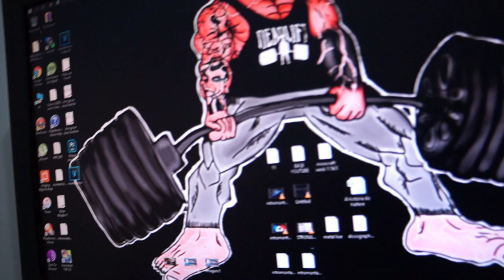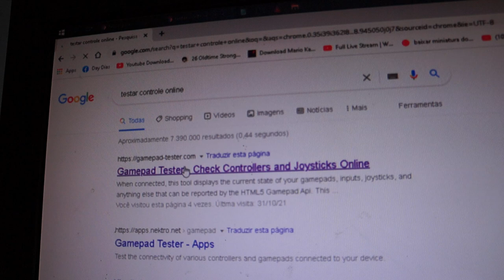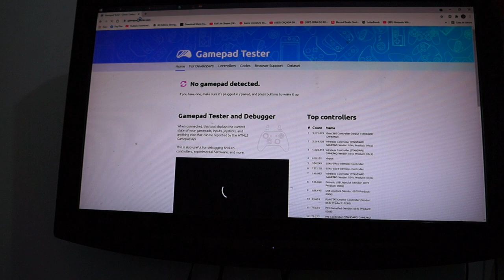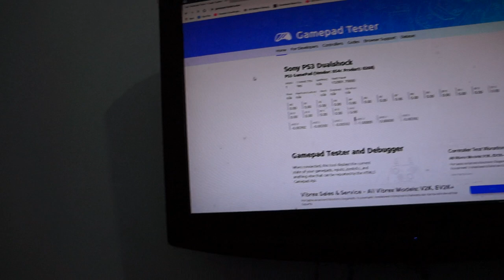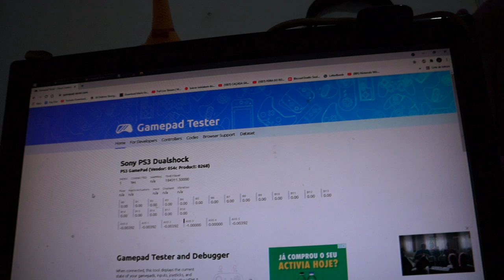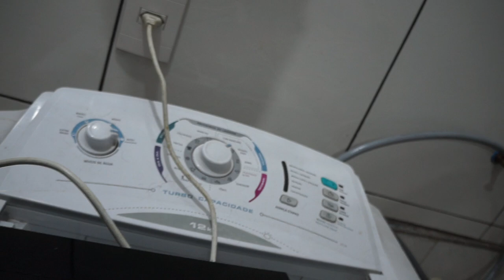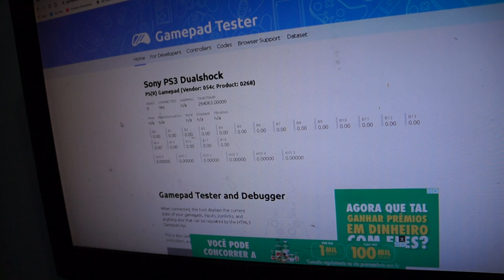PS3 LIGOU? CONTROLES PRESTOU? E O TAPETE DE DANÇA??? É OTESTE DOS ITENS DA FEIRA DO ROLO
PS3 LIGOU?
CONTROLES PRESTOU?
E O TAPETE DE DANÇA???

É OTESTE DOS ITENS DA FEIRA DO ROLO

CONHEÇA MEU CANAL DE STRONGMAN
MONTANHOSO STRONGMAN

EDITADO POR
DANILLO DUARTE